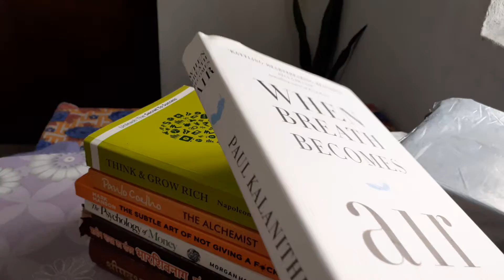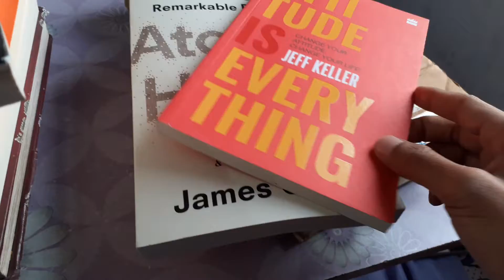Unboxing of Life Changing Books 2022 | Books to Read in New Year | Vikash Kumar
New Year New Books New Aim

Books:
Atomic Habits: